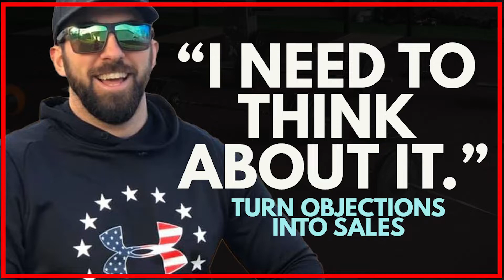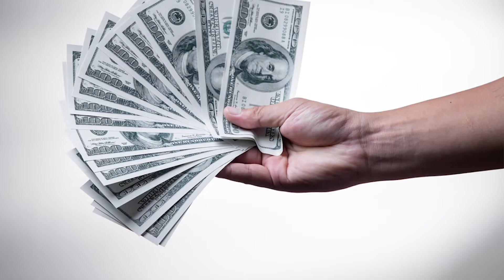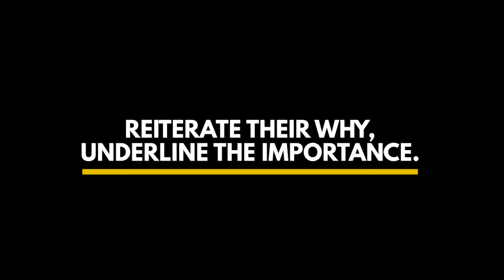"I Need To Think About It." — How To Turn Objections Into Sales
What happens after a client says "That sounds great, but I need to think about it" at the end of a sales meeting? Here's what DOESN'T happen: The client is not going home and making a pros and cons list. Instead, the more time that passes, the less interested in your service they become.

So what should you do when you hear that objection?

Two-Brain mentor and sales expert Jeff Burlingame provides five clear, simple responses that will help you turn "I need to think about it" into a sale.

--Social Media--